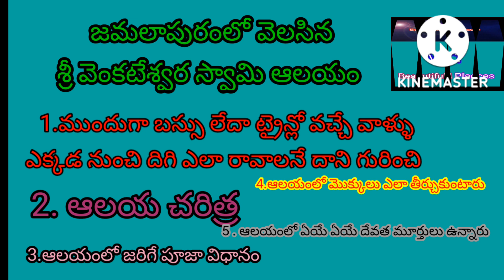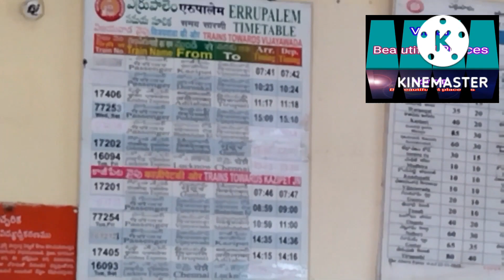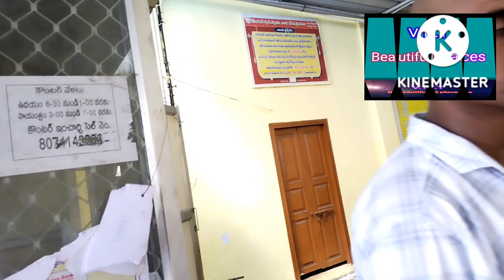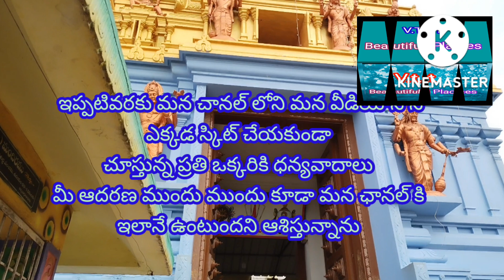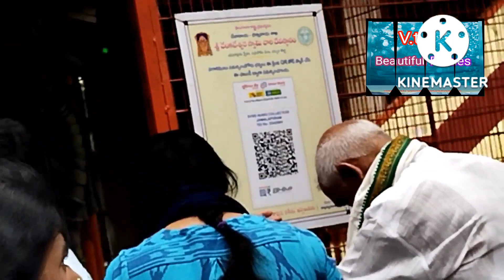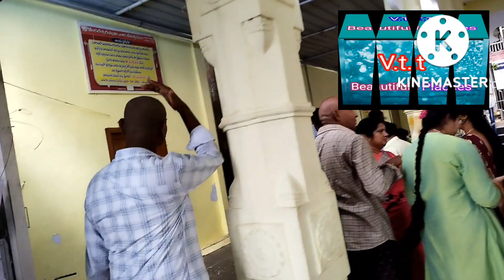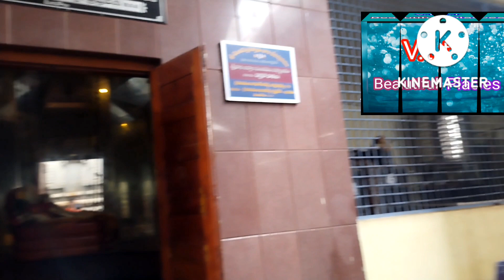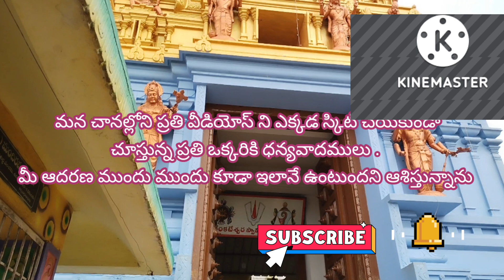ఖమ్మం జిల్లాలోని జమలాపురంలో వెలిసిన శ్రీ వెంకటేశ్వర స్వామి ఆలయ చరిత్ర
ఖమ్మంజిల్లాలోస్వయంభూగావెలసినశ్రీవెంకటేశ్వర స్వామిఆలయము
శ్రీ వెంకటేశ్వర స్వామి ఆలయము
     .       . హాయ్ ఫ్రెండ్స్ " vtt beautiful places " కి స్వాగతం ! ఈరోజు మనం చెప్పుకోబోయేది తెలంగాణ రాష్ట్రంలోని ఖమ్మం జిల్లాలోని జమలాపురంలో స్వయంభుగా వెలిసిన శ్రీ వెంకటేశ్వర స్వామి ఆలయ మహత్యము గురించి పూర్తిగా తెలుసుకుందాం . అంతేకాకుండా మన వీడియోలో వచ్చేసి  జమలాపురం రావాలంటే ఎక్కడ నుంచి ఎటువైపు రావాలి అనేదాని గురించి పూర్తి వివరంగా నిదానంగా చూపించడం జరుగుతుంది . దానితో పాటుగా స్వామివారి ఆలయ చరిత్ర , స్వామివారి ఆలయంలో ఏ ఏ స్వాములు ఇక్కడ ఉన్నారు అనే దాని గురించి , అంతేకాకుండా స్వామివారి పాదముద్రంలో ఎక్కడ ఉన్నవి అనే దాని గురించి కూడా పూర్తిగా వివరంగా అర్థం అయ్యేటట్టు చెప్పడం జరుగుతుంది . జమలాపురంలోని శ్రీ వెంకటేశ్వర స్వామి ఆలయము పూర్తి వీడియో అంటే స్వామివారి ఆలయం వచ్చేసి పూర్తిగా ఇంతవరకు ఎవరు చూపించన అంత అందంగా పూర్తి వీడియో మీకోసమే చూపించడం జరుగుతుంది. మన చానల్లోనే మొట్టమొదటిసారిగా జమలాపురం లోని శ్రీ వెంకటేశ్వర స్వామి ఆలయాన్ని పూర్తి వీడియో చూపించడం జరుగుతుంది. అందుకనే మీ అందరి కోసమే నిదానంగా వివరంగా అర్థమయిద్దనే  నిదానంగా చూపించడం జరుగుతుంది. అందుకని ప్రతి ఒక్కళ్ళు  మన చానల్లోని వీడియోస్ ని ఎక్కడ స్కిట్ చేయకుండా ప్రతిదీ కూడా సమయం ఎక్కువ సేపు పడుతుందని అనుకోకుండా వివరంగా అందరికీ అర్థమైందని రీతిలో చూపించడం జరుగుతుంది . అందుకని ప్రతి ఒక్కరు అర్థం చేసుకొని ఎక్కడ మన చానల్ని స్క్రిప్ట్ చేయకుండా చూస్తారని ఆశిస్తున్నాను.
         ఇప్పటివరకు మన చానల్లోని ప్రతి వీడియోస్ ని ఎక్కడ స్కిట్ చేయకుండా చూస్తున్న ప్రతి ఒక్కరికి ధన్యవాదాలు . మీ ఆదరణ ముందు ముందు కూడా ఇలాగే ఉంటుందని ఆశిస్తున్నాను.
            గమనిక:  ఎవరైనా సరే ఒకసారి సబ్స్క్రయిబ్ చేసిన తర్వాత మళ్లీ మళ్లీ దాన్ని సబ్స్క్రైబ్ చేసి బెల్ ఐకాన్ని ప్రెస్ చేయొద్దండి . ఎందుకంటే ప్రతిసారి సబ్స్క్రైబ్ చేస్తే  అంటే సబ్స్క్రైబ్ అనేది పోతుంది . అందుకని ప్రతిసారి నొక్కన అవసరం లేదు .
     కానీ కొత్తగా ఎవరైనా సరే చూస్తుంటే తప్పకుండా సబ్స్క్రైబ్ చేసుకోండి ఎందుకంటే మీ సబ్స్క్రయిబ్ మన ఛానల్ కి ఎంతో ఉపయోగపడుతుంది మీ లైక్ కూడా మన ఛానల్ కి ఎంతో సపోర్టుగా ఉంటుంది. ఇంకా మిగతా వాళ్ళు కూడా చూడటానికి ఎంతో బాగా ఉపయోగపడుతుంది .
        అందుకని మనం చూస్తుంది దేవుడు  సంబంధించిన విశేషాలు . కాబట్టి ప్రతి ఒక్కళ్ళు మన చానల్ ని సబ్స్క్రైబ్ చేసుకోండి .ఇప్పటివరకు మన ఛానల్ ఎక్కడ స్క్రిప్ట్ చేయకుండా చూస్తున్న ప్రతి ఒక్కరికి ధన్యవాదములు .